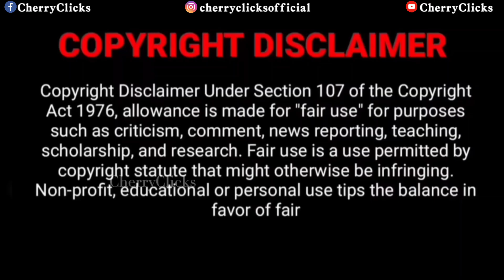Instagram Reels Troll Video | Tamil | Cringe | Latest | CherryClicks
Note:-
✓ Credits of the content used in this video belongs to respected owners. This video is not used for any illegal sharing or profit making.